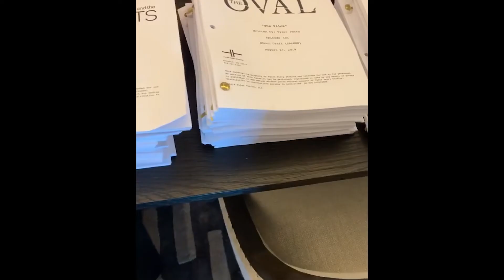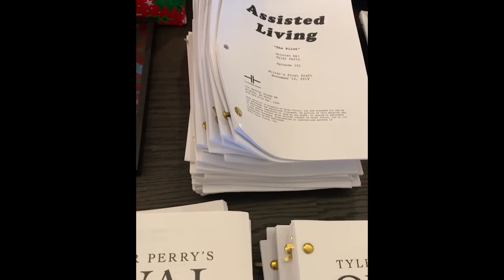Tyler Perry's A Fall From Grace is Embarrassing | Hot Take